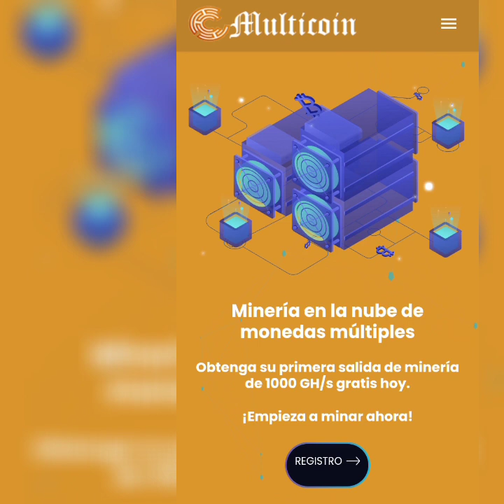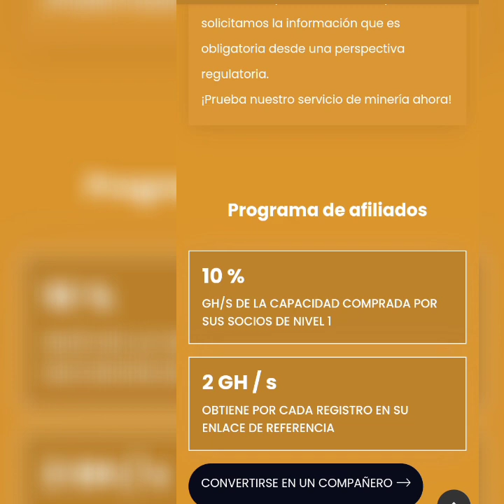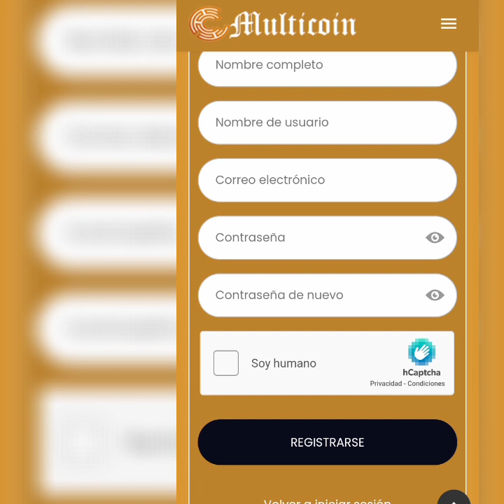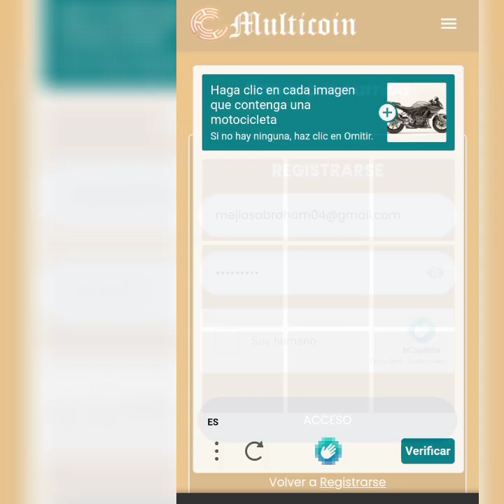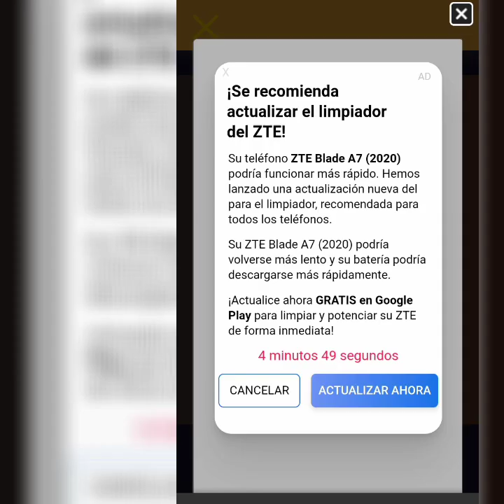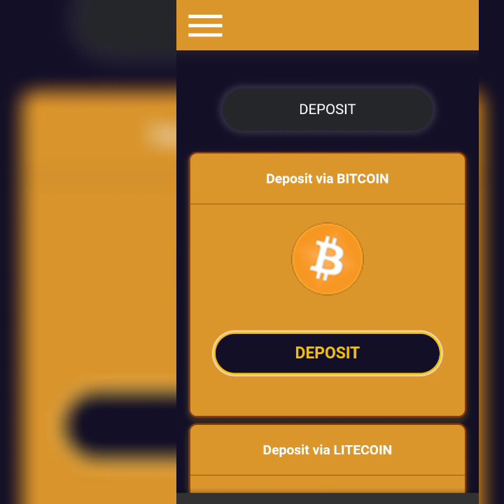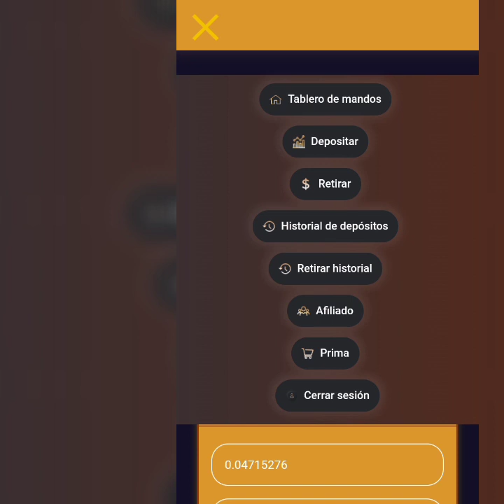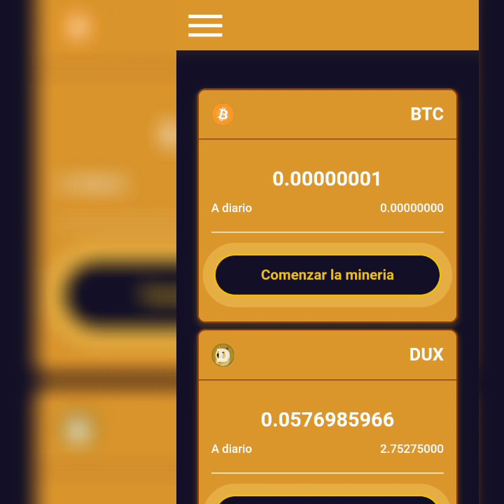⛏️ MULTICOIN| NUEVA PÁGINA PARA MÍNAR GRATIS😲🤑💸1000GH/S ✔️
validar/ 374

⛏⛏ PÁGINAS DE MINERÍA⛏⛏
         📢NUEVA PÁGINA 📢

Las top 5️⃣ para minar

2️⃣LISTCOIN NUEVA PÁGINA REGISTRO 3$🤑

👉Recuerda es bajo tu responsabilidad cualquier inversión que hagas inviertes solo aquellos que este dispuesto a perder.

Gracias por tu apoyo a
BIENESTAR FINANCIERO👍